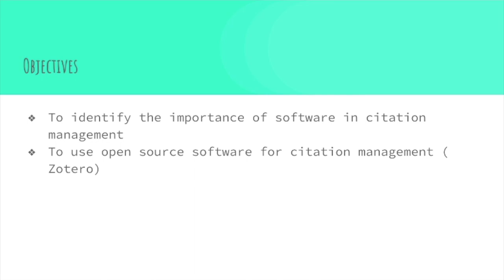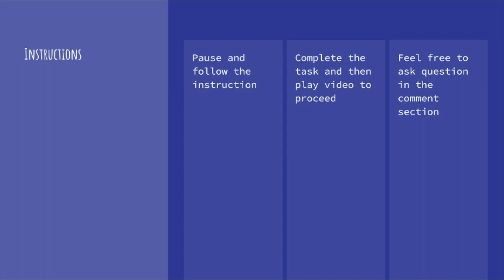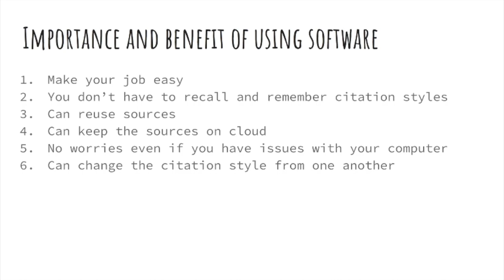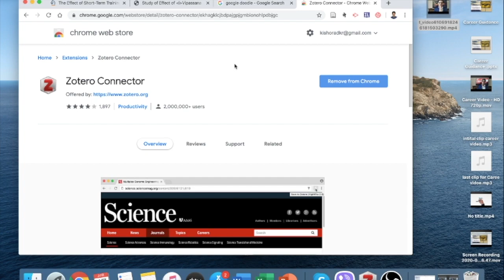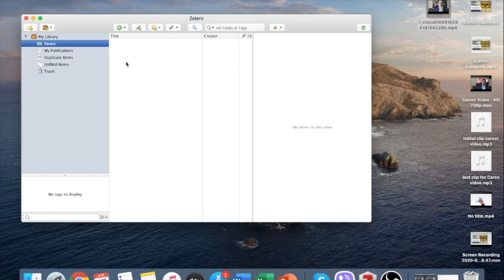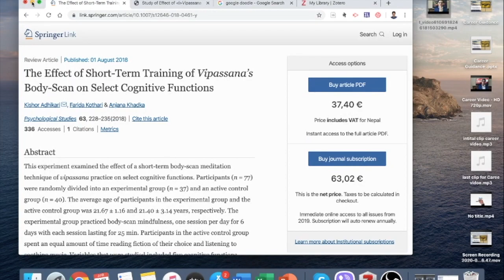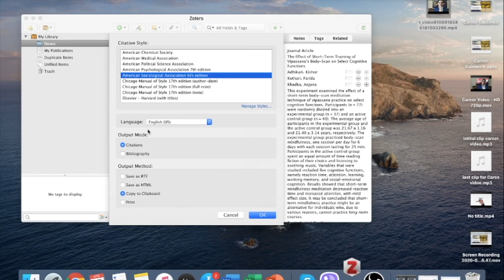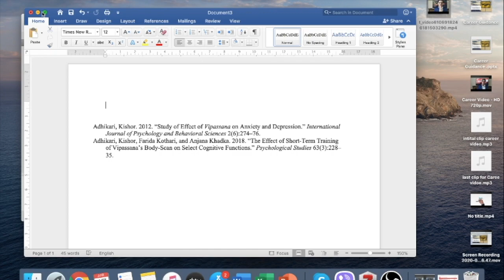Citation Management Software | Research Philosopy & Methodology Lecture Series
Dr Kishor Adhikari | This video takes you through the installtion and basic operation of Zotero software for citation management.